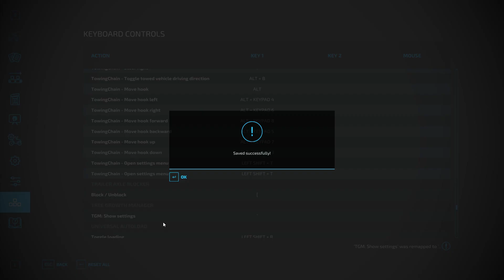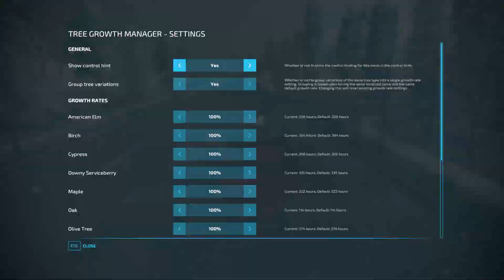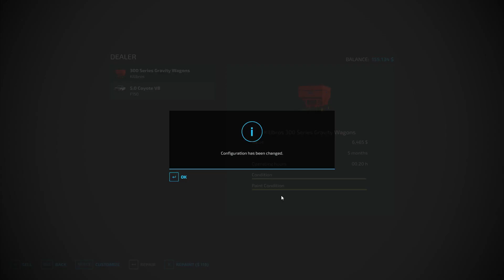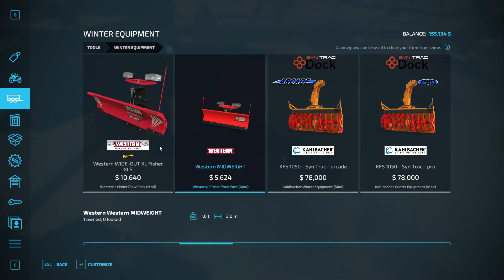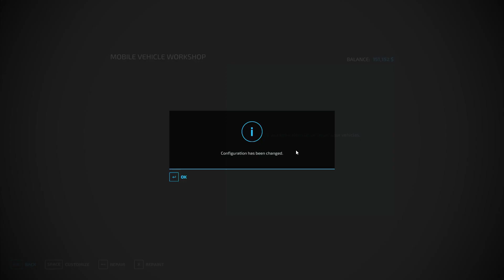SNOW FUN Episode 7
Map: Goldcrest Valley